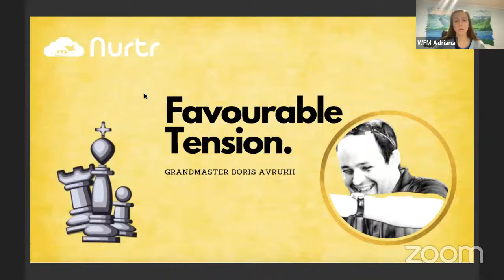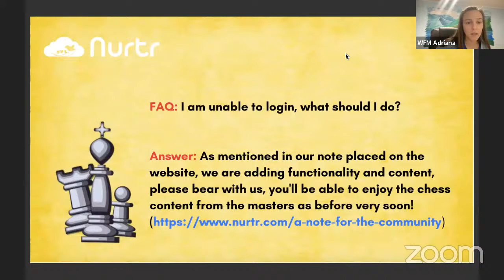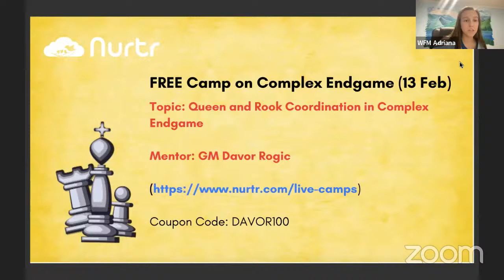Favourable Tension: Online Live Camp with GM Boris Avrukh!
Learn to create favourable tension like Grandmasters in this live & interactive chess camp with Grandmaster Boris Avrukh.

Exciting 60 Minutes decoding the mindset of a Chess Grandmaster. This camp is live-streamed on nurtr’s social media platforms, however, only registered participants would be able to interact, clarify doubts and receive certification (where available).

Timings: 9:00 AM CT | 3:00 PM GMT | 8:30 PM IST (4th February, 2022)